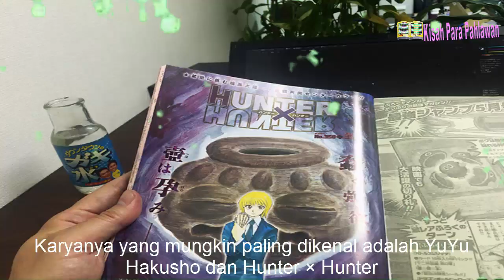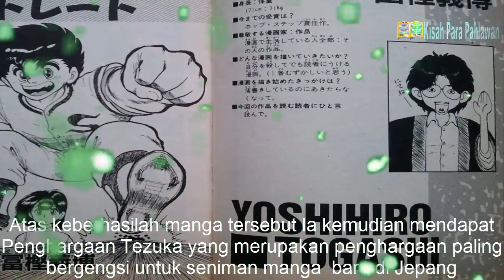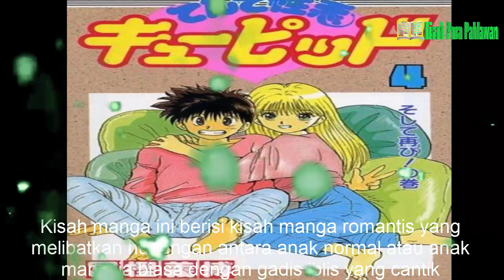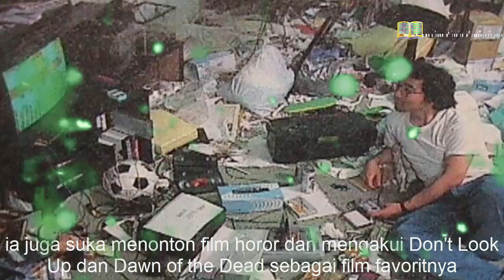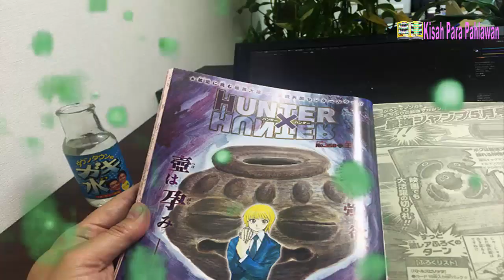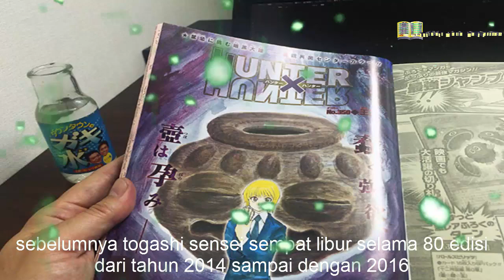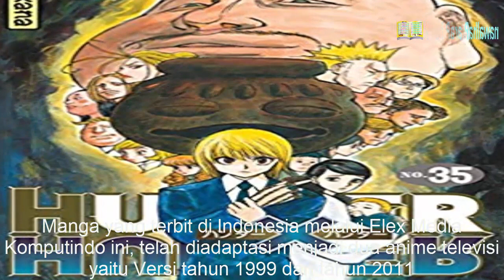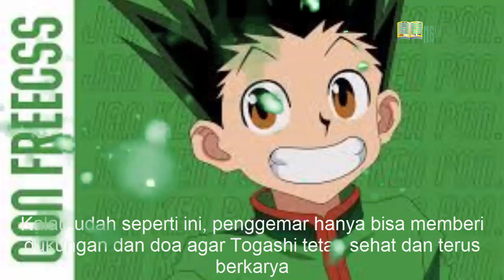Kisah Mangaka Hunter x Hunter Yoshihiro Togashi Dan Pola Perilisan Manga Hunter X Hunter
Yoshihiro Togashi lahir pada 27 April 1966 di Shinjō, Yamagata jepang. Ia mulai aktif menggambar manga pada saat dia sedang belajar di universitas. Togashi sensei telah mengarang sejumlah serial manga dengan cerita yang berbeda selama tiga dekade terakhir. Karyanya yang mungkin paling dikenal adalah YuYu Hakusho dan Hunter × Hunter, keduanya telah dipublikasikan di majalah manga mingguan  terkenal Shōnen Jump
Selamat datang di chanel kisah para pahlawan, chanel ini khusus membahas para pahlawan dan juga para tokoh di dunia. baik itu yang sudah meninggal maupun yang masih hidup. semoga dengan chanel kisah para palawan ini dapat bermanfaat untuk anda dan selalu memberikan informasi yang bermanfaat kepada anda semua. dukung terus chanel ini agar dapat lebih baik lagi untuk menyampaikan informasi kepada anda.